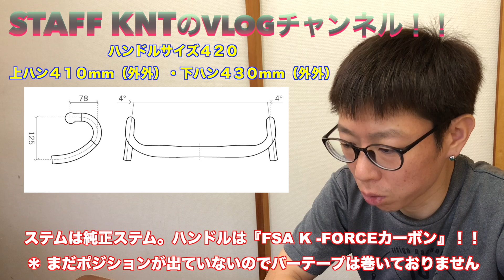ブリヂストンアンカー『 RP9 』仮組み完了